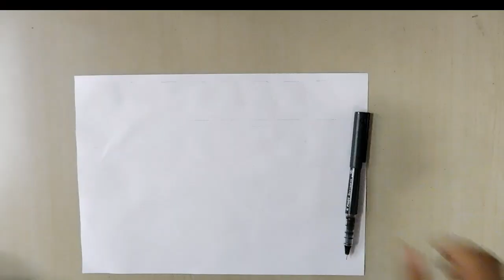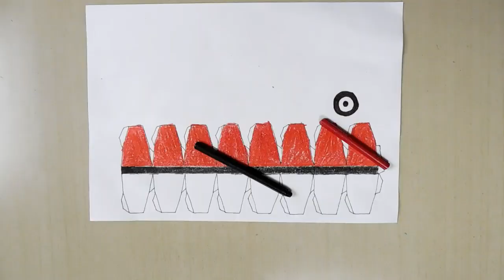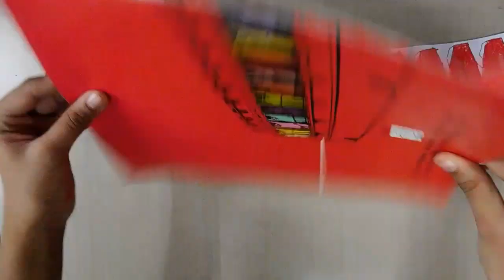How To Make a Pokeball that Opens || Pokemon pikachu || paper pokeball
88% ... 44K/50K
pokeball pokemon,
pokeball pokeball,
pokeball kaise banate hain,
pokeball making,
pokeball banane ka tarika,
pokeball banana,
pokeball banana sikhao,
pokeball banane ki technique,
pokeball cartoon,
pokeball craft,
pokeball colour,
pokeball diy,
pokeball dikhao,
pokeball detective pikachu,
pokeball diy with paper,
pokeball easy,
pokeball effect,
pokeball free pokemon go,
pokeball gadget,
pokeball how to make,
pokeball homemade,
pokeball kaise banaye,
pokeball kaise banaen,
pokeball kaise banta hai,
pokeball kaise banaya jata hai,
pokeball minecraft,
pokeball making easy,
pokeball making with paper,
pokeball new,
pokeball opening,
pokeball opening animation,
pokeball papercraft,
pokeball telugu,
pokeball video,
picachu Pokemon,
toys made with cardboard,toys with cardboard boxes,crafts with cardboard toys,cardboard toys you can make,cardboard toys 5 minute crafts,

materials required :-
1.fevicryl acrylic colours, sunflowerkit 10 shaded
2.faber-castell paint brush set - flat,pack of 7 (navy blue )